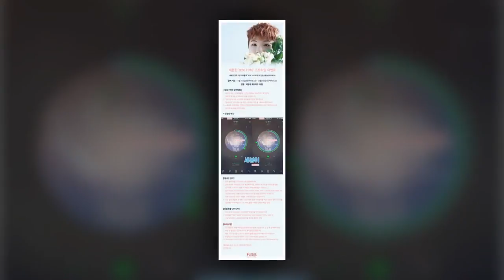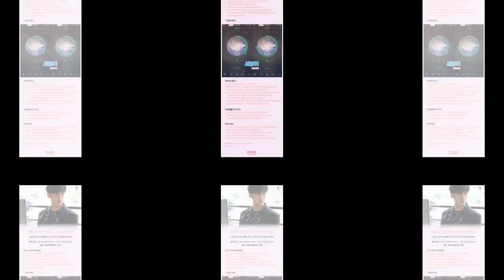Happy SEUNGKWAN's Day♥20180116